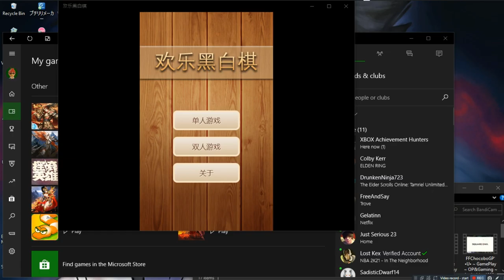欢乐黑白棋 [Reversi Game] •U• ~ GamePlay ~ OP&Gaming ~ W10 App ~ 1080pᴴᴰ ~ 2022 ~ W10